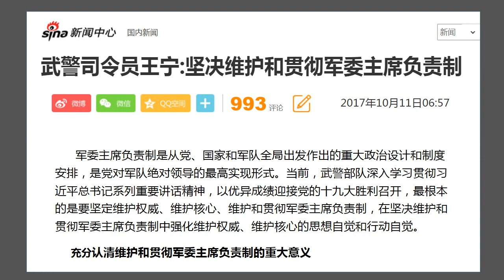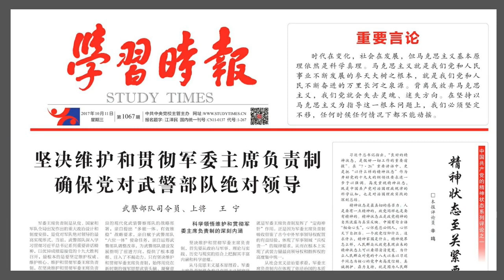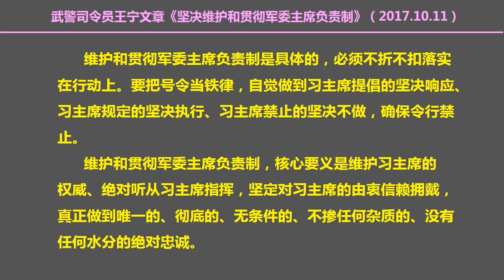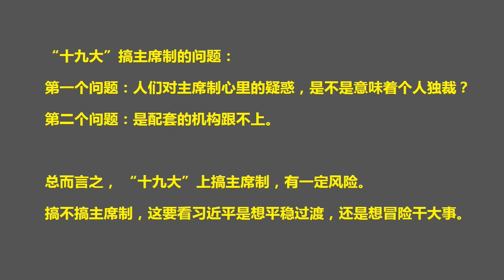武警司令员撰文“主席负责制”，真要搞“主席制”？（2017.10.11）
森哲深谈（199）： 武警司令员撰文“主席负责制”，真要搞“主席制”？